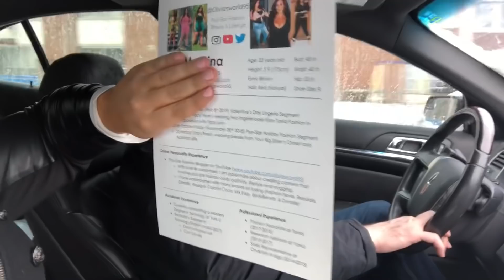The HOTTEST Plus-Size Fashion Show 2019 [All About Women Show] | OLIVIASWORLD95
Thanks to @torontofashionacademy for this opportunity. They will be posting a video of this event to their website!